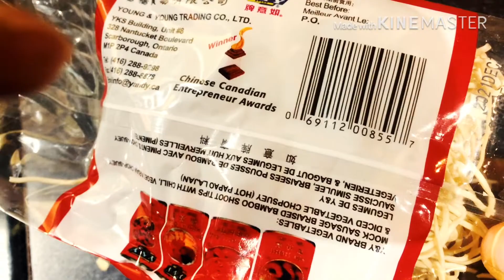নুডলস সুপ রেসিপি!! Series-4: Noodles Recipe from a Chinese Friend!! Simple and Easy Recipe of Life!!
Keep watching Simple and easy recipe of life!!